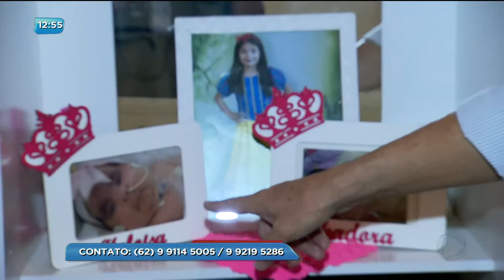BG - Drama: Bebê luta contra síndrome rara - 05-02-2018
Uma família da região noroeste de Goiânia corre contra o tempo pra conseguir arrecadar cerca de cento e quarenta mil reais pra pagar a cirurgia de uma menina que nasceu com uma síndrome rara. A cirurgia precisa ser feita antes da pequena Heloísa completar um ano de vida.